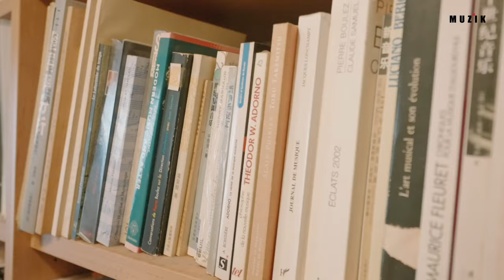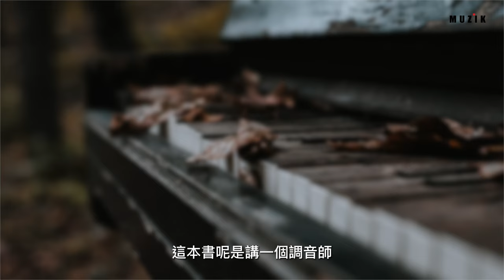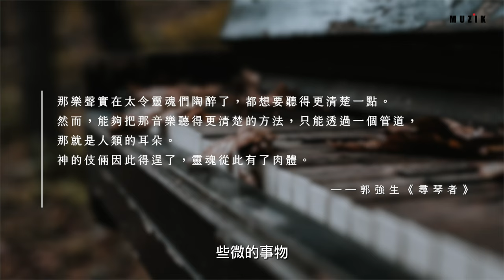【MUZIK Express】EP. 5 從生活自然生成的美感鋼琴家－蔡明叡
☆音樂家私房話★快遞直送你家☆
MUZIK與鋼琴家蔡明叡合作，開啟一系列與音樂家們的對話。

第五集也是這系列的告一段落，
不知道大家是否喜歡MUZIK EXPRESS呢？
最後一集回到了我們的主持人－蔡明叡老師
他除了引領了大家揭開這些音樂學者、音樂家們的小秘密外，
更是將生活美感帶入音樂的鋼琴家哦🎹
而究竟要怎麼將生活結合美感帶入音樂中呢？
讓我們來聽明叡老師怎麼說！

你沒看過的音樂家另一面，就鎖定MUZIK EXPRESS吧！